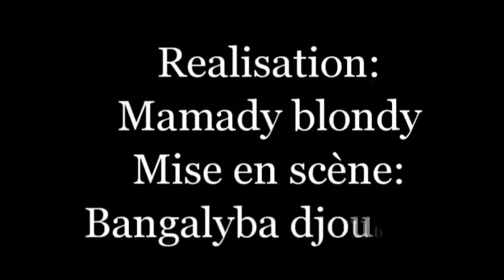Badenma kèssaba Mosso kélén 9 EPISODE complèt